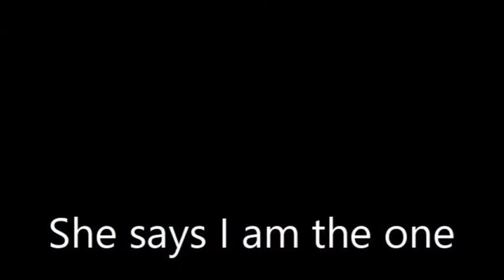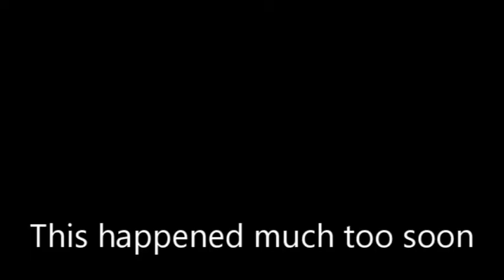La Billie Jean No Es Mi Amante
She said I am the one
She told me her name was Billie Jean
As she caused a scene
Then every head turned with eyes
That dreamed of being the one
People always told me…
Be careful of what you do
And don't go around breaking young girls' hearts
And mother always told me…
Be careful of who you love
And be careful of what you do
'Cause the lie becomes the truth…
Billie Jean is not my lover
She's just a girl
Who claims that I am the one
For forty days and for forty nights
So take my strong advice
Just remember to always think twice
(Do think twice…)
She told my baby that's a threat
As she looked at me
Then showed a photo of a baby cries
Eyes would like mine
Go on dance on the floor in the round, baby
Then the smell of sweet perfume